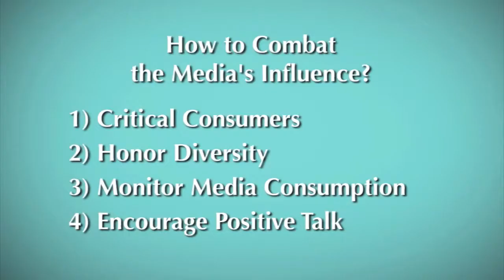SmashTALK: Parental Guidance -- Combating Media's Influence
How can we best protect our children from the media's false images and portrayals of airbrushed perfection?